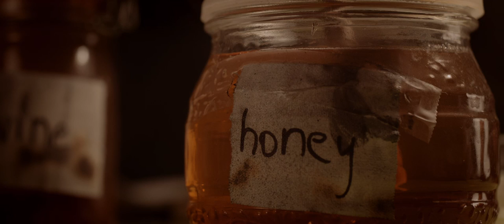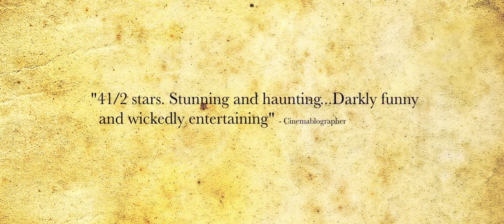Rhymes For Young Ghouls (2013) Official Trailer